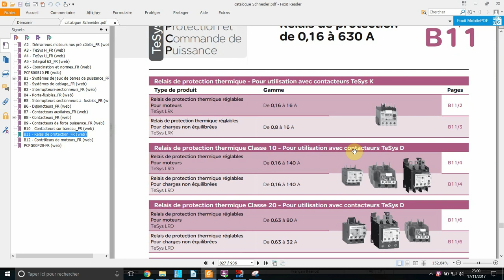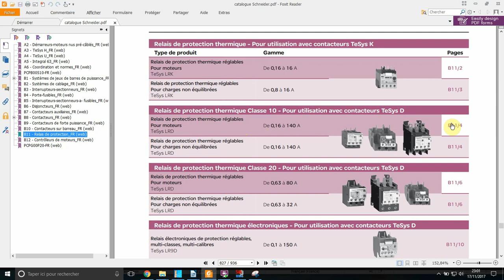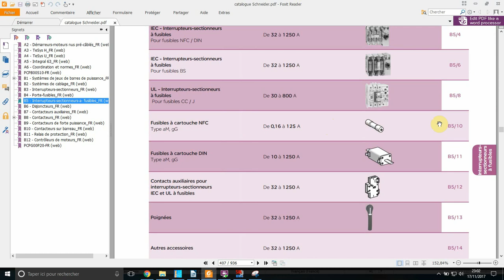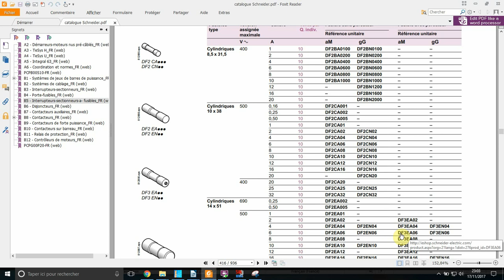relais thermique et cartouche fusible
Choix d'un relais thermique pour départ moteur et des fusibles associés